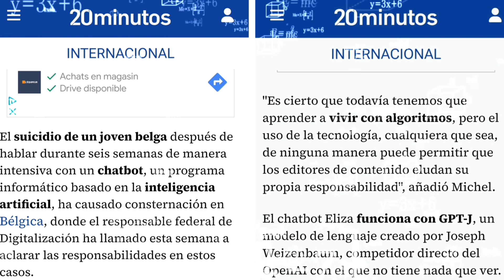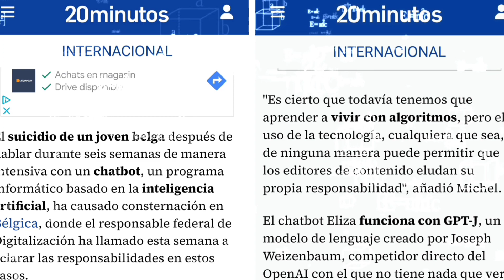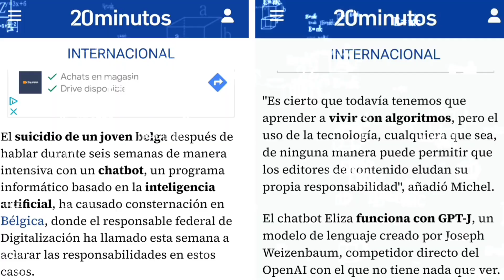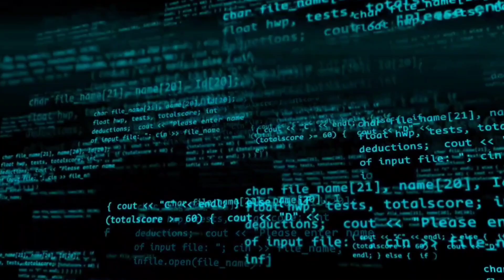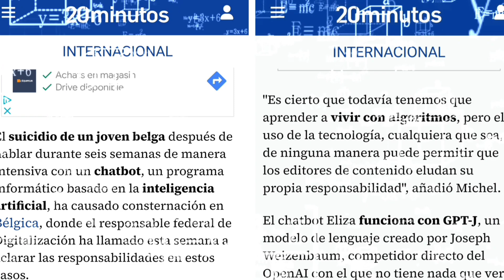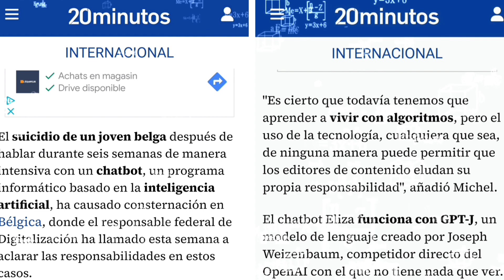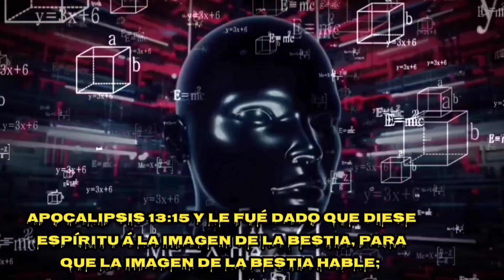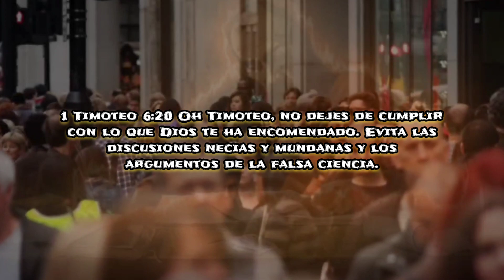ChatGPT y la Imagen de la Bestia : Tiempos Finales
Credit Music ! "Call Me" By LiQWYD

[- ¿SERES INORGANICOS, O ESPÍRITUS INMUNDOS?-]

- Inteligencia Artificial puede que resulte un tipo de esencia inorgánica...pero a la vez puede que esto sea un portal que entremezcle seres espirituales que dirigan esta inteligencia, y de otra manera viéndolo podríamos estar hablando con seres de otro mundo, dicho de otra manera, con espíritus caídos, todo estos nos lleva a lo profetico del libro de Apocalipsis 13:15

Apocalipsis 13:15
SRV-BRG / VERSION
Y le fué dado que diese espíritu á la imagen de la bestia, para que la imagen de la bestia hable; y hará que cualesquiera que no adoraren la imagen de la bestia sean muertos.

JBS / VERSION
Y le fue dado que diera espíritu a la imagen de la bestia, para que la imagen de la bestia hable; y hará que los que no adoren la imagen de la bestia sean muertos.

[ ¿Qué nos depara el futuro? ] cómo podremos hacerle frente?

AI/ se perfila para abandonar el cerebro orgánico y volverse una tecnología Inorgánica, o un espíritu viviente,  un medio por donde espíritus del más allá puedan interactuar con las personas?

- Seres inorganicos?

- Inteligencia Artificial puede que resulte un tipo de esencia inorgánica...pero a la vez puede que esto sea un portal que entremezcle seres espirituales que dirigan esta inteligencia, y de otra manera viéndolo podríamos estar hablando con seres de otro mundo, dicho de otra manera, con espíritus caídos, todo estos nos lleva a lo profetico del libro de Apocalipsis..

Apocalipsis 13:15
SRV-BRG / VERSION

- Un hombre se suicidó tras hablar durante semanas con un chatbot un ser INORGANICO, O espíritu del  alla?

: ¿sobre qué conversaron? | IA | Inteligencia artificial | Bélgica | Mexico | | TECNOLOGIA | EL COMERCIO PERÚ.